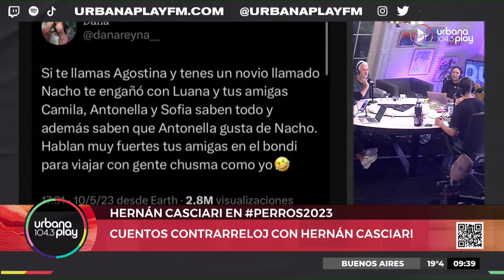[19/05] Perros2023 en Urbana Play 104.3 FM UrbanaPlay1043 (Parte 1)